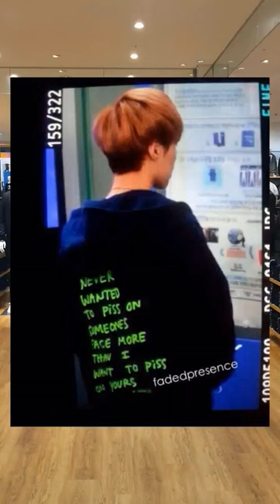Shopping at a Kpop Clothing Store 👕